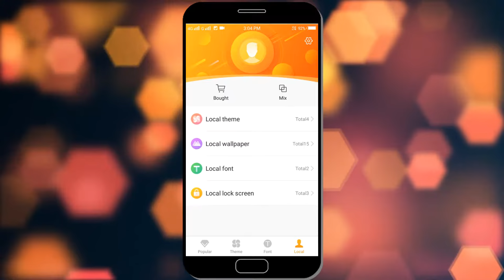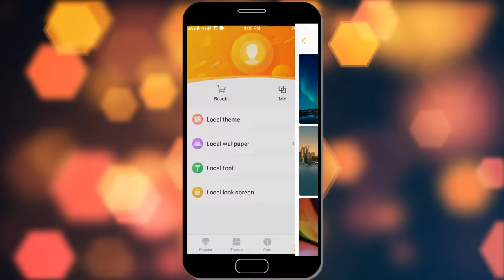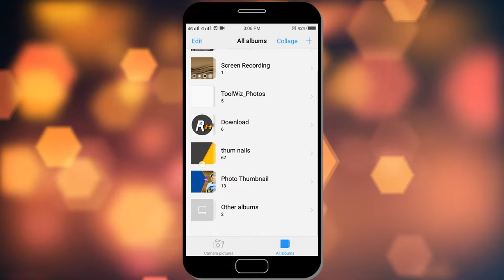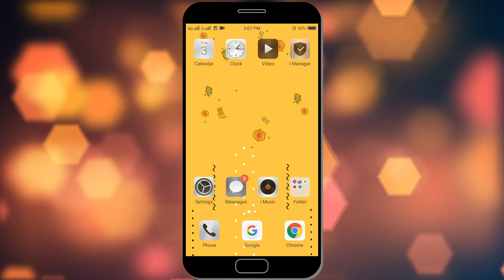Mobile Me Wallpaper Change Kaise Karte Hai | मोबाइल में वॉलपेपर चेंज कैसे करे ?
About Video:- is video mai aap ko bataunga ki apne mobile mein wallpaper change kaise kar sakte hain Android mobile mein wallpaper change kaise karen ine Hindi phone me wallpaper change Karne Ka Tarika wallpaper change trick settings in mobile wallpaper set kaise kare Vivo phone me wallpaper change kaise kare

Amazon Associated👇

💥My Gears💥
▶️My Mic
▶My Smartphone
▶️My Selfie stick
▶️My Tripod